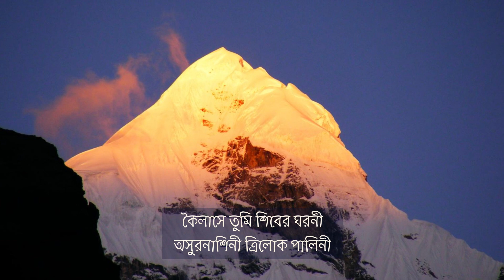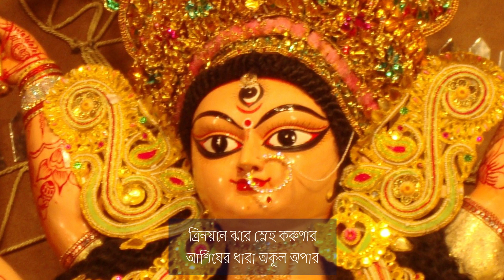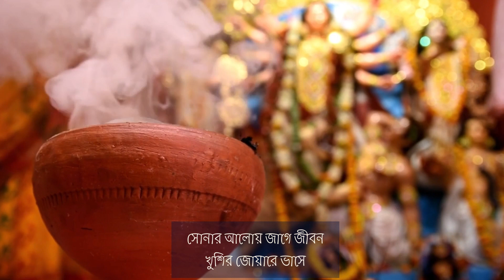সোনার আলোয় (Sonar Aloi)| Bengali Cover Song| Pujor Gan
This song is composed by Pandit Jayanta Sarkar and written by Shri Snehangshu Kumar Sarkar, original singer was Simanta Sarkar.

Vocal: Jathartha Mukherjee
Music Arrangement: Arijit Sengupta
Flute: Tanmay Mandol